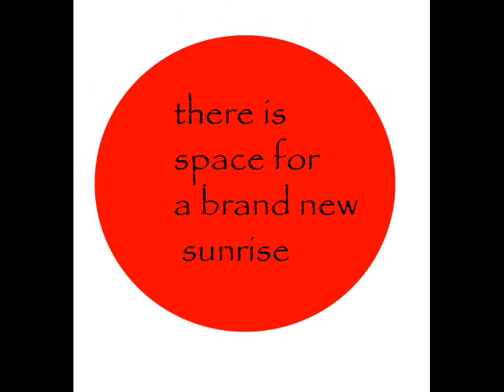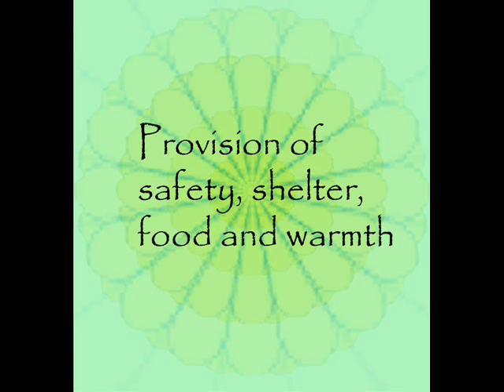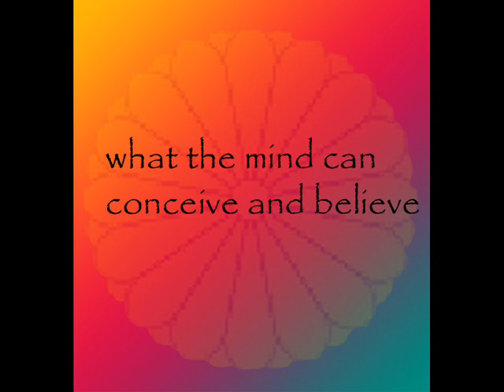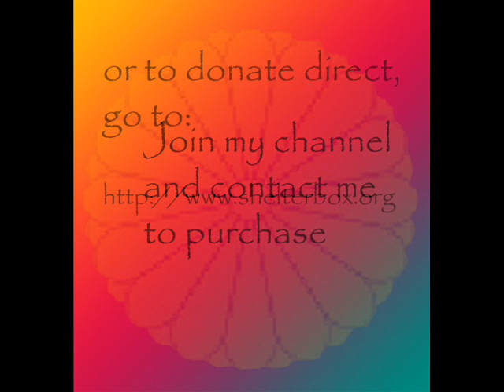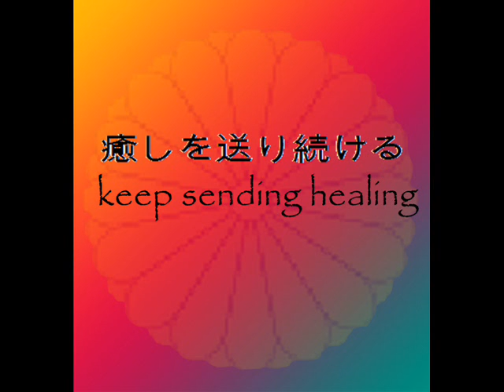Japan - Healing for a Nation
Rikki - Suteki Da Ne

Donate to Shelterbox.org by purchasing the high quality version of this video for £5.  This buys a fully equipped shelter box for homeless Japanese families.

Use 'The Secret' and help create a beautiful, positive future forJapan and the world.  Positive thoughts create positive realities.  Envision Japan as already healed...spit out the nightmare pill encouraged by the press and let the good vibes flow to all who are in need.   Mind magic meditation.